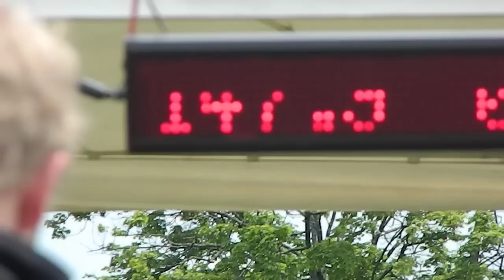IASCA bassboxing .... Carlisle pa.. sealed on dash ... on music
2 DC AUDIO LEVEL 5 12'S
AB 1100.1
350 AMP SINGER ALTERNATOR
SINGLE NSB IN TRUNK
D3400 XS POWER UNDER HOOD